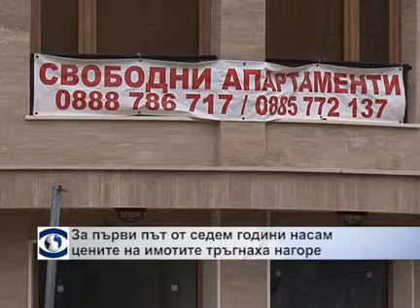За първи път от седем години насам цените на имотите тръгнаха нагоре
Изпълнителният директор на BULGARIAN PROPERTIES Полина Стойкова MRICS даде интервю за Телевизия Европа с коментар за цените на имотите на база данните от НСИ, които бяха публикувани миналата седмица.